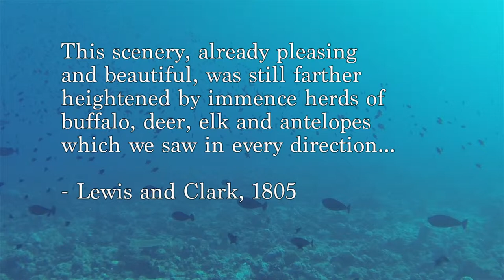Where the Buffalo Roam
The descriptions of the American wildlife in the journals of Lewis and Clark are extraordinary. They speak of unimaginable herds of buffalo and deer, filling the landscape, animating it. There are few places left on earth with that kind of biomass. However, coral reefs are home to vast communities of fish and may be one of the last refuges for biodiversity. In this video, I share what it feels like to be surrounded by a vortex of fish on a Maldivian coral reef.